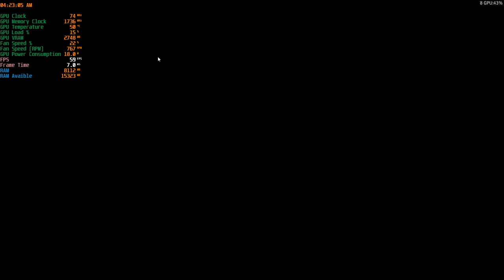Forza Horizon 4 Preset High.